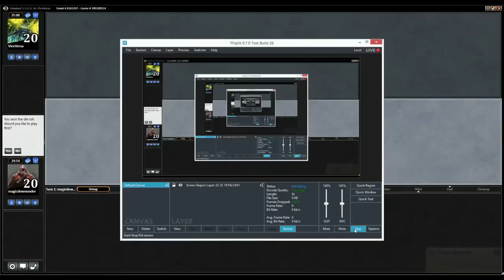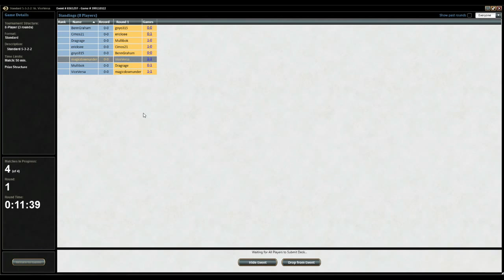G1 Atarka Sligh vs Esper Dragon Standard SE 8365297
Abbreviation Codes

2M = 2-Mans